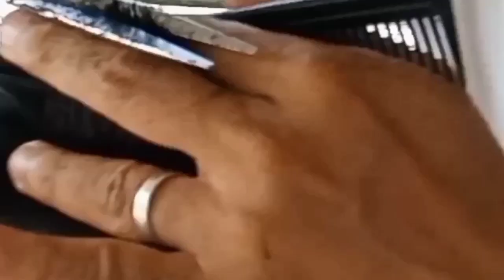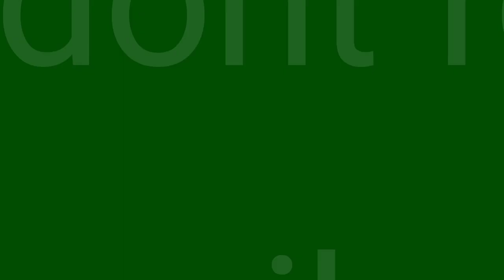how to cut Basic barber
how to cut Basic barber cut